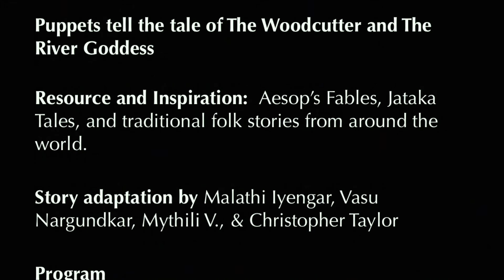Puppet Theatre - The Woodcutter & the River Goddess by Rangoli Dance Company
The Woodcutter and the River Goddess

Puppets tell the tale of The Woodcutter and The River Goddess

Resource and Inspiration:  Aesop’s Fables, Jataka Tales, and traditional folk stories from around the world.
Story adaptation by Malathi Iyengar, Vasu Nargundkar, Mythili V., & Christopher Taylor
Program
Artistic Direction – Malathi Iyengar
Lighting Design – Eileen Cooley

Puppets made in New Delhi, India

Puppet Theatre Artists
The Woodcutter – Renjith Babu Choorakkad
The River Goddess – Lakshmi Iyengar
The Greedy Neighbor – Parshwanath Upadhye
Supporting Cast – Sanam Chalan, Abhijnya Gowder, Nikita Rao, Akshaya Sekhar, & Dhruv Sumathi

Barnsdall Gallery Theatre, Hollywood, California